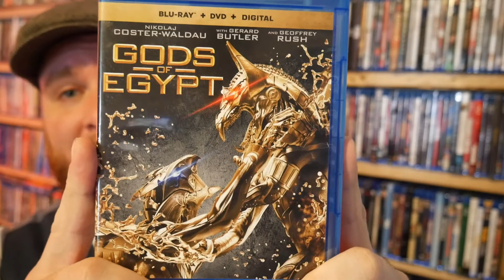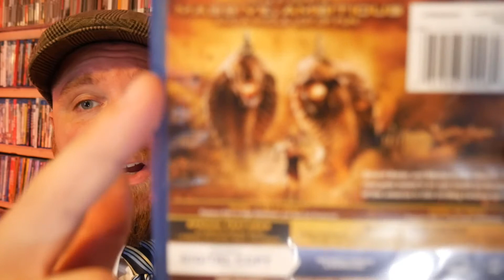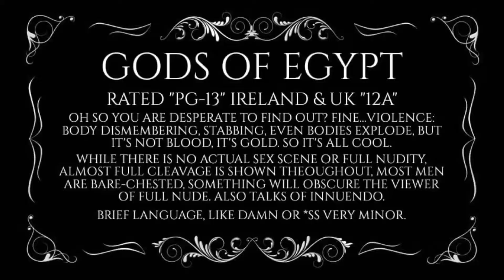Gods of Egypt is fantastic movie magic!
I love Egyptology and everything about it. Set, Horus, Anubis, and reading on the mythology, and history of Egypt. When I was a young lad I talked about being an Egyptian historian. That was mostly due to both the 1932 The Mummy, and 1999 The Mummy.
I collected artifacts, and everything else that had the word "Egypt" in it. I read the first 15 chapters of Exodus so much I was hoping to find more about Egyptians. It's true.
So why not pick this up? Are you missing out? We shall see...

For more Dapper-ish material (Not Egyptology) I am on others part of Social media. REALLY!

Those memes are made with love, passion, and originality. Mostly.

Sometimes I use it, sometimes I don't.